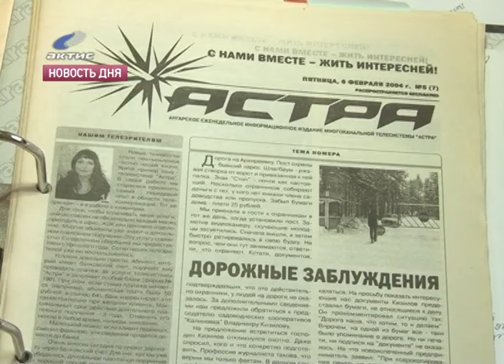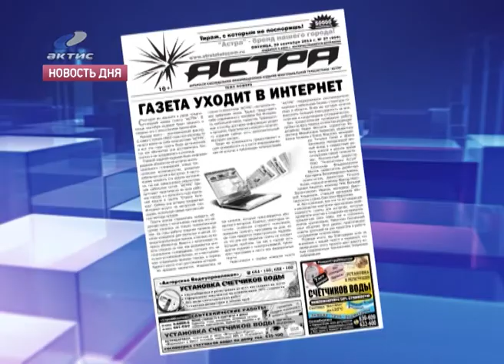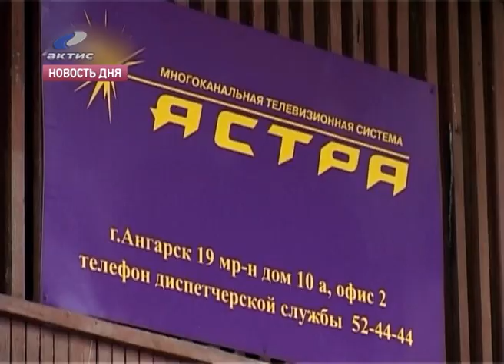Газеты уйдут в прошлое?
Красивые цифры. За 10 лет газета "Астра" выпустила 500 номеров, 501-ый стал заключительным. Увесистая подшивка фиксирует исторические факты: становление и развитие кабельного телевидения в Ангарске, увеличение каналов, переход на цифровое вещание. Главной задачей газеты было рассказать абонентам, как работает телесистема, почему проводятся те или иные работы, в чем преимущество новых технологий.

Татьяна Усова, заместитель генерального директора по экономике и работе с абонентами ООО "Телесистема АСТРА":
- С помощью газеты мы старались наладить обратную связь с нашими абонентами, мы старались выяснить их пожелания, отвечать на их вопросы, и контент, который был в кабельных сетях, мы составляли с учетом их пожеланий.

Газета тоже менялась с учетом мнений читателей: разными за эти годы были и формат, и темы, и цвет издания. С помощью газеты ангарчане узнавали о новых каналах, подключенных районах, акциях и конкурсах для взрослых и детей. С большим энтузиазмом работали над номерами и сотрудники самой телесистемы.

Елена Токмина, первый редактор газеты "Астра":
- Создание первого номера газеты "Астра" было большим событием для телесистемы. Руководство в полном составе работало над версткой и материалами до поздней ночи. Большинство сотрудников за эти годы готовили статьи, фотографии и интервью для газеты, проделана огромная работа.

В сегодняшнем и предыдущем номерах газета "Астра" благодарит всех, кто был с ней рядом все эти 10 лет и называет причины завершения проекта. Первая - требование времени: интернет стал общедоступным, и получать информацию с его помощью стало легче. Вторая - финансовая: издание и доставка еженедельника всегда были дотационными. Но у читателей всегда остается выбор. Сведения об услугах и телепрограмму для всех каналов можно получать на сайте strelatelecom.ru. Преемником традиций газеты станет и сайт aktistv.ru. Из эфира этого канала зрители привыкли узнавать новости кабельного ТВ. Теперь это возможно не только по телевизору, но и в интернете, в любое время. С помощью сайта будут проводиться и привычные для абонентов конкурсы. Ближайший крупный розыгрыш состоится уже перед Новым годом.